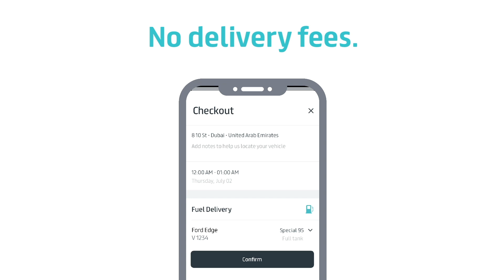Tried CAFU yet? Fuel delivery to your home, work or play.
Safe, contactless & convenient refuelling anywhere in Dubai, Sharjah, Ajman and Umm Al Quwain. Install now for free